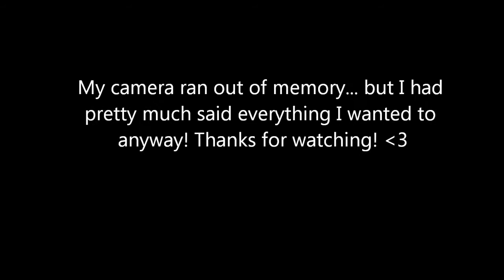VR Healing Your Connection to Body Image and Food